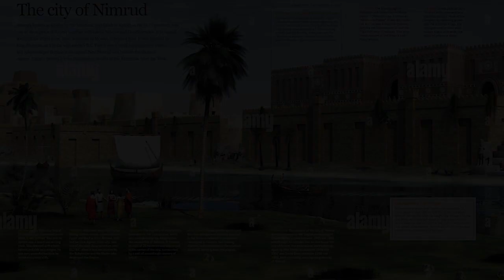Historia urbana de Nimrud (desde 879 aC - 600 aC)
en construcción